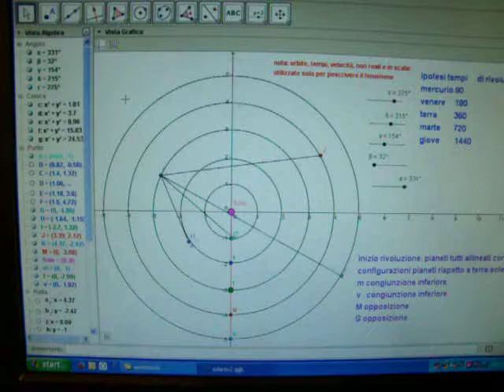solare3: rivoluzione pianeti